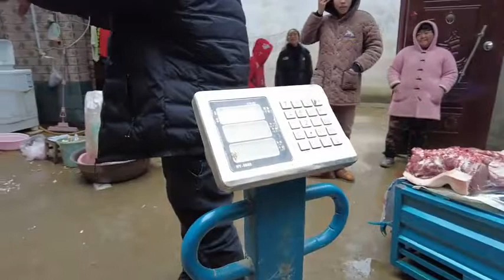过年了村民排队杀年猪，三百斤大肥猪真不好抓，四个人累得够呛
过年了村民排队杀年猪，三百斤大肥猪真不好抓，四个人累得够呛,本视频由朱襄菜农原创提供,31761次播放,好看视频是由百度团队打造的集内涵和颜值于一身的专业短视频聚合平台